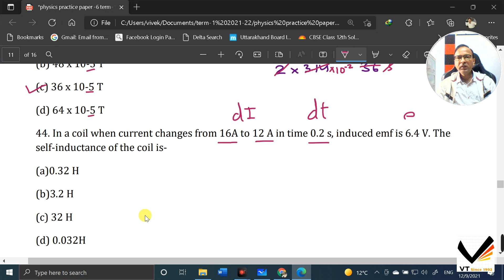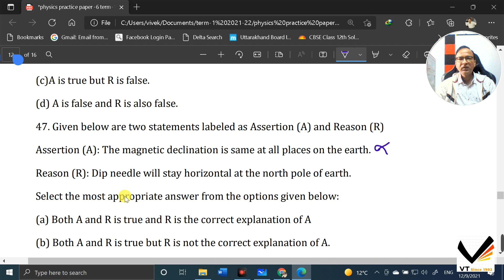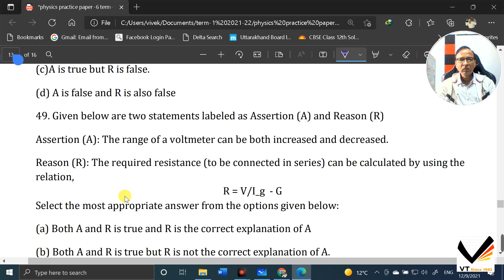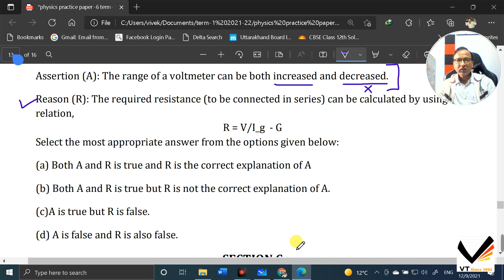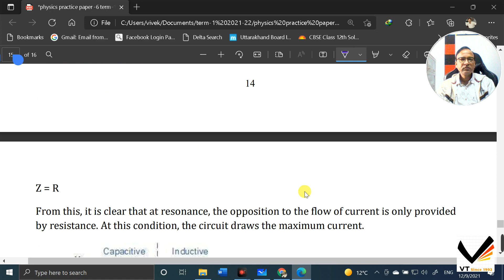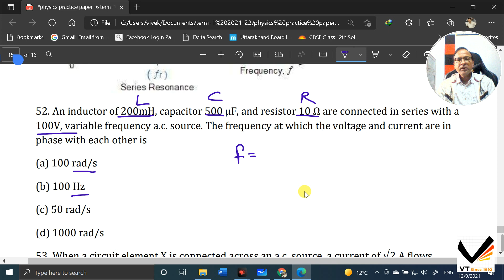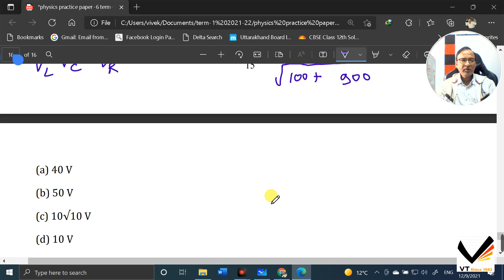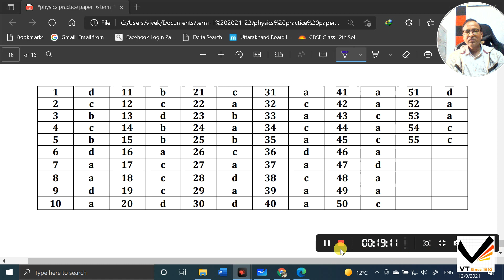MCQ Physics Practice Paper -6 [ Part-5]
Discussion of Q no. 41 to 55 of section ( b & c) of practice paper 6 [ KV]